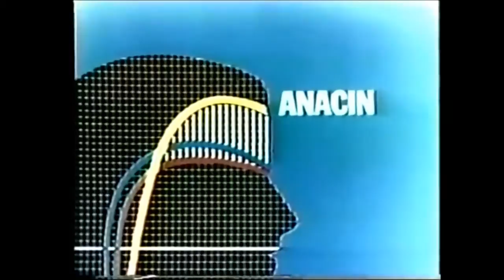Anacin Pain Relief Commercial (1974)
"For a higher level of pain relief."
Anacin pain reliever commercial featuring a hard-working Mr. M. Sherman. Spot aired in December 1974.